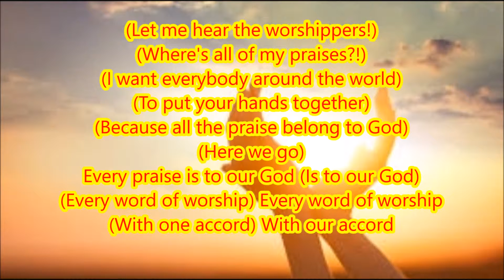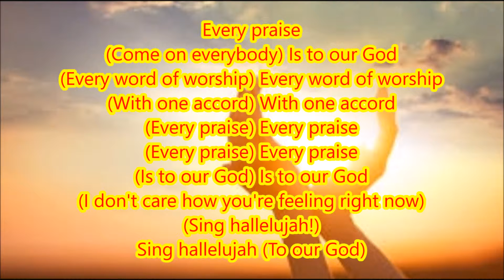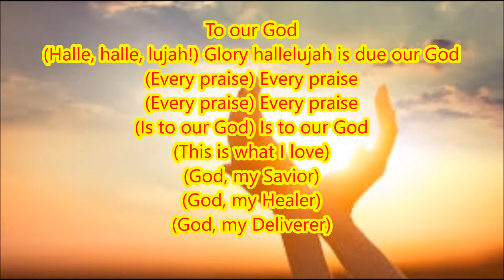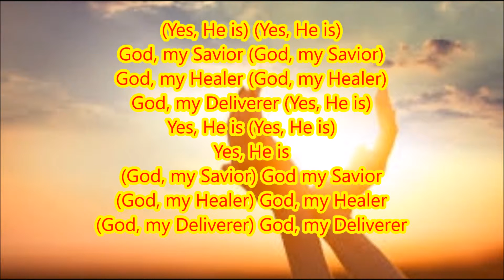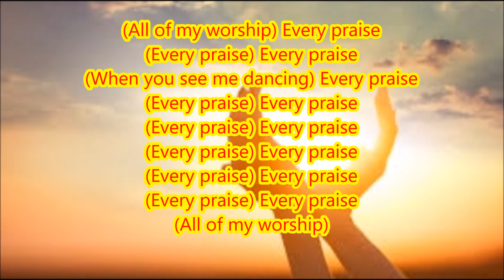Hezekiah Walker - Every Praise